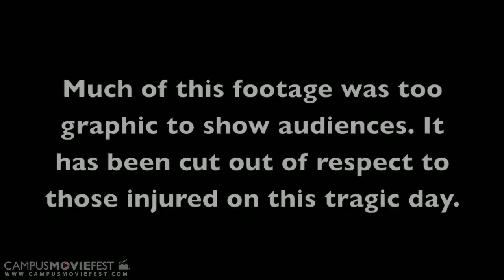The Door War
This hard-hitting documentary recounts one of the true flashpoints in the Culture Wars: The Great Locked Door Riots of 2010. Hard-hitting, evocative, and mildly arousing, this film sheds light on one of the most famous events in American History.

Created by Free Pizza at Fordham University in 2010 as part of Campus MovieFest, the world's largest student film festival.

The Door War Cast & Crew :
Joseph Lepore - Captain
with
Zach Redo
Andrew Vuilleumier
Adam Twitchell